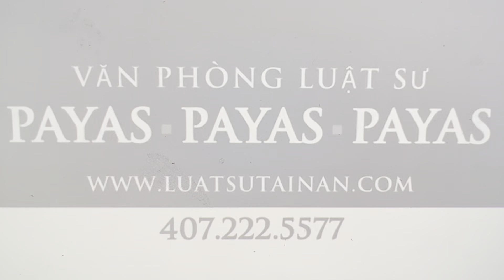2126.EM ĐƠN GIẢN KO ĐÒI HỎI GÌ…